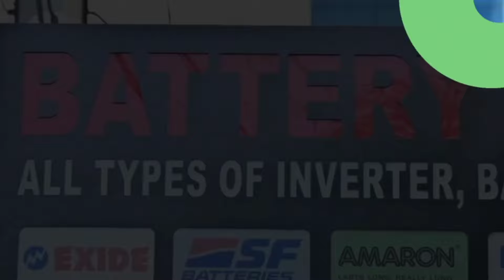JAMSHEDPUR: कंपनी प्रबंधन सीधे यूनियन से बातचीत करें अन्यथा चक्का जाम आंदोलन किया जाएगा। 28/10/2024.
जमशेदपुर लोकल ट्रेलर ओनर यूनियन द्वारा चुनाव के वक्त गुप चुप तरीके से माल ढूलाई हेतु टेंडर निकाले जानें का विरोध।
खबर या विज्ञापन के लिये सम्पर्क करें:
जमशेदपुर लोकल ट्रेलर ओनर यूनियन द्वारा चुनाव के वक्त गुप चुप तरीके से माल ढूलाई हेतु टेंडर निकाले जानें का विरोध किया जा रहा है, यूनियन के द्वारा इसको लेकर एक बैठक का आयोजन किया गया जहां टेंडर का विरोध किये जाने का निर्णय लिया गया, यूनियन के अध्यक्ष जय किशोर सिंह ने बैठक के उपरांत कहा कि रेट में बढ़ोतरी व पार्किंग में व्याप्त समस्याओं को लेकर लगातार उनका आंदोलन जारी है, आंदोलन के बीच में उन्हें केवल आश्वासन ही दिया गया, जबकि धरातल पर उनके मांगों के संबंध में कोई भी सकारात्मक पहल नहीं की गई, उन्होंने कहा कि जब यूनियन ने चुनाव के बीच में ही कंपनी गेट को जाम कर अनिश्चितकालीन हड़ताल का निर्णय लिया था, तब पुलिसिया दबाव देकर उनके आंदोलन को स्थगित करवाया गया लेकिन गुपचुप तरीके से इसी बीच यूनियन से बिना वार्ता किया नया टेंडर निकाला गया है, इन्होंने स्पष्ट रूप से कहा कि नाइट टेंडर में यह प्रावधान होना चाहिए कि प्रत्येक वर्ष उनके रेट में 10% की बढ़ोतरी होगी  साथ ही साथ पार्किंग को दुरुस्त करने एवं वाहन व्याप्त तमाम समस्याओं को कंपनी प्रबंधन दूर करें , उन्होंने कहा कि कंपनी प्रबंधन के अधिकारी सीधे यूनियन से बातचीत करें अन्यथा चुनाव के उपरांत चक्का जाम आंदोलन किया जाएगा, और इससे जो भी प्रोडक्शन बाधित होगा उसके लिए स्वयं कंपनी प्रबंधन दोषी होगी